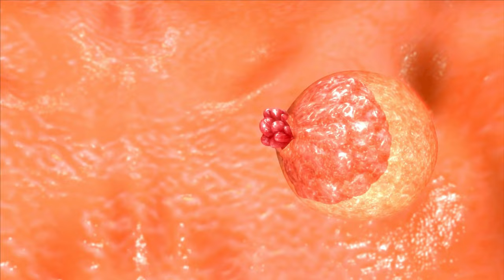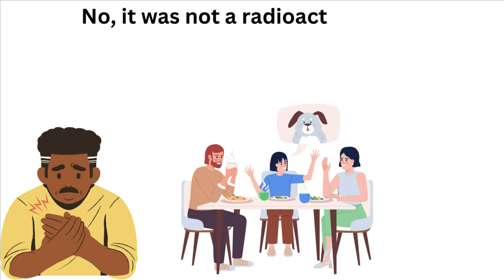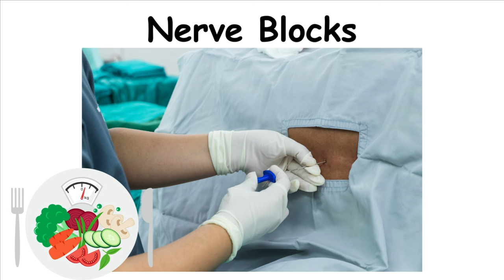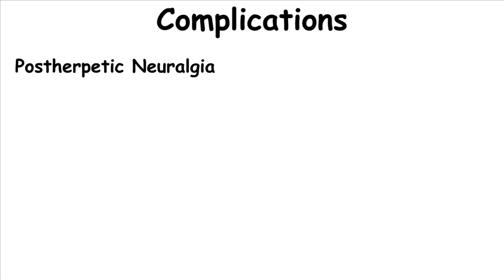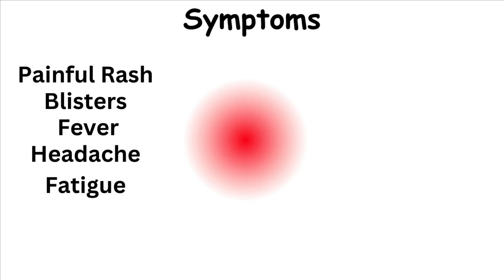Shingles, The World’s Most Painful Rash | Here is all You Need To Know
Shingles is Arguably the worlds most painful Rash, learn about it and how to protect yourself. In this comprehensive video, we’ll cover everything from what shingles is, its symptoms, treatments and prevention. Learn how to manage this debilitating condition with expert insights and practical advice.

📺 In this video (4K UHD), you'll learn:

The cause and reactivation of the varicella-zoster virus
Early symptoms and progression of shingles
Effective treatments and pain management
Prevention strategies and the importance of the shingles vaccine

🌟 Key Benefits:

Understand shingles and its complications
Discover effective treatments and home remedies
Learn about the emotional impact of shingles
Get informed on prevention and the shingles vaccine
⏱️ Timestamps:

0:00 - Introduction
0:20 - What is shingles?
1:00 - Causes and Symptoms
2:10 - Complications and Emotional Impact
3:06 - Treatments and Home Remedies
4:10 - Prevention and Vaccine
4:49 - FAQs about Shingles
6:00 - Conclusion and Tips

Share any topics you'd like us to cover next.

 herpes zoster, varicella-zoster virus, postherpetic neuralgia, shingles treatment, shingles vaccine, shingles symptoms, shingles pain management, shingles home remedies, shingles prevention.